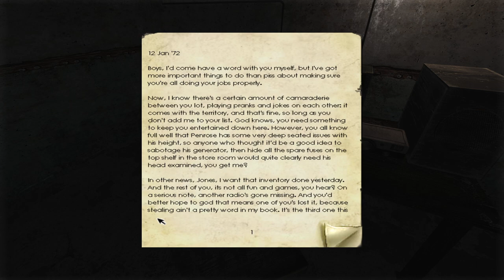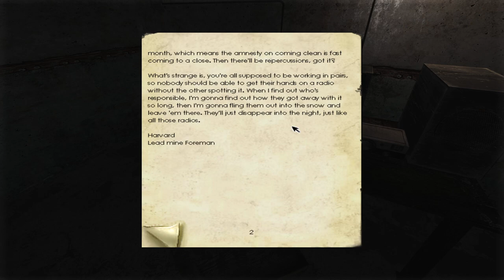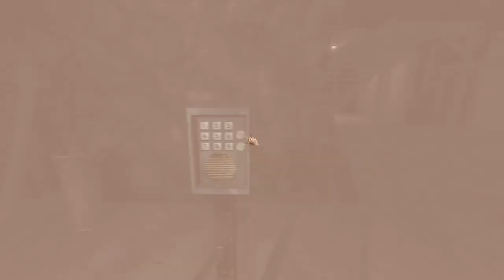Penumbra Overture - Часть 2/6: Сучий порох и инструкции без картинок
= Содержание =
В этой серии я буду выбираться из начальной шахты и долго тупить, пытаясь найти, где же этот грёбанный порох, а потом, как же завести эту адскую электромашинку.

- Penumbra: Overture Texture Upscale Mod + Penumbra Collection Upscale Mod - Hotfix Patch
- Penumbra Series Reshade Presets
- Dream Filter Removal Mod